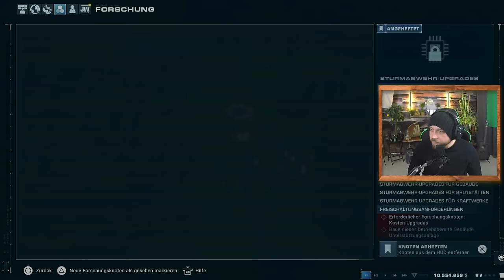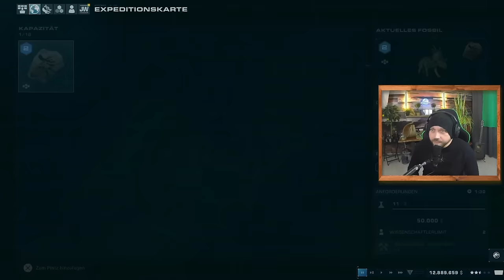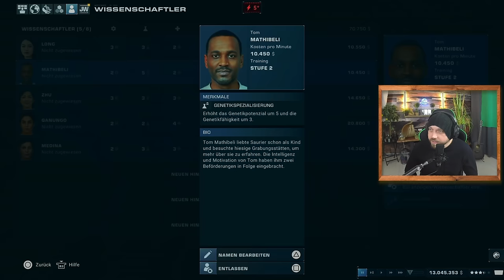Let's Play Jurassic World Evolution 2 Chaos Theory | Carnotaurus Diskussion | jurassicworld [DE]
In diesem Video spielen wir gemeinsam Jurassic World Evolution 2 und begeben uns erneut in die Chaos Theorie Kampagne. Nebenbei reden wir über allerlei Themen wie Disneys dinosaurier , den carnotaurus und ich rege mich etwas über das Zeil auf, den tyrannosaurusrex zu erschaffen.
Dieses Video ist Part 2 der Chaostheorie Kampagne aus Jurassic World Evolution 2.

6 Filme Collectors Edition; Jurassic Park, The Lost World, Jurassic Park 3, Jurassic World, Fallen Kingdom, Jurassic World Dominion